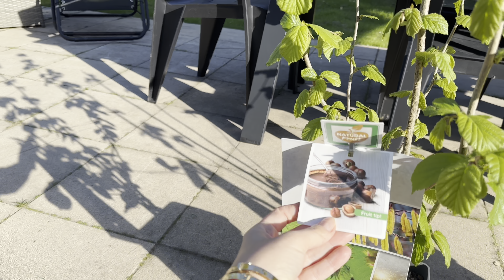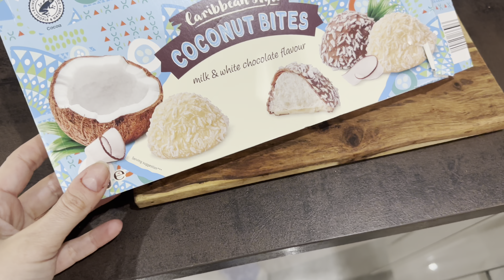Sabah Sabah Korktuk! 😂Cocuklarin Jakuzi Keyfi!Bahceye Yeni Agaclar!hollandadanatesailesi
Herkese Merhaba;

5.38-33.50